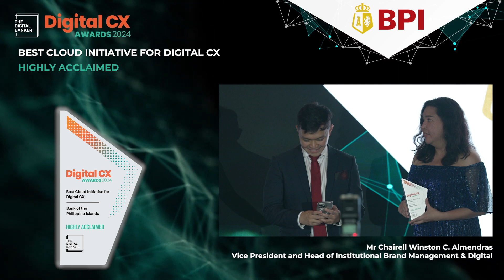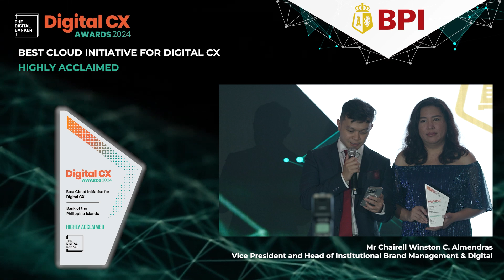DCX24 Best Cloud Initiative for Digital CX (Highly Acclaimed): Bank of the Philippine Islands